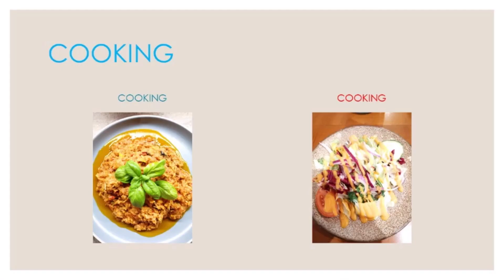Gaji Kurir koran di Jerman berapakah ?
Haloo semua , saya senang sekali Sharing ke kalian semua tentang seperti apa , hidup di Jerman. Bagaimana Kulture di Jerman. Kali ini saya ingin Sharing Pekerjaan sampingan saya. Karena Salon saya ditutup dikarenakan Lock down, otomatis, saya harus mencari pekerjaan sampingan .
Pekerjaan rendahan pun yang penting HALAL. Kalo kita mau bekerja rendahan, kita juga akan belajar menghormati dan menghargai pekerjaan orang lain.
Saya bekerja mengirimkan koran dari jam 3 pagi subuh sampai jam 5.30 pagi.
Nonton ya teman - teman , pengalaman kerja saya sebagai KURIR KORAN.
Tapi jangan lupa, setelah selesai menonton :
Terima kasih untuk semua dukungan teman - teman dan kesabarannya. Saya juga akan senang berkunjung ke tempat kalian, tapi saaaabaar ya.